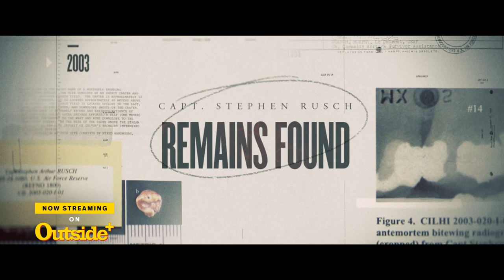Blood Road | Official Trailer | Outside+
Blood Road follows the journey of ultra-endurance mountain bike athlete Rebecca Rusch and her Vietnamese riding partner, Huyen Nguyen, as they pedal 1,200 miles along the infamous Ho Chi Minh Trail through the dense jungles of Vietnam, Laos, and Cambodia. Their goal: to reach the site where Rebecca’s father, a U.S. Air Force pilot, was shot down in Laos more than 40 years earlier. During this poignant voyage of self-discovery, the women push their bodies to the limit, while learning more about the historic ‘Blood Road’ and how the Vietnam War shaped their lives in different ways.